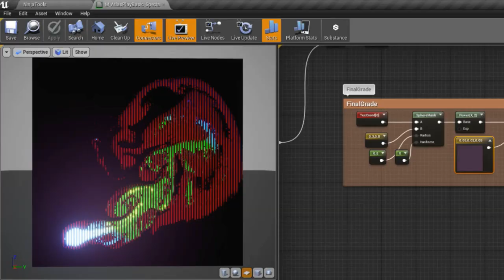FluidNinja - Feeding the same baked data to Stylized and Realistic shaders - Retrolizer Pack [UE4]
Bake real-time fluid simulation to flipbooks, materials and vector fields. Make your own VFX assets inside Unreal Editor. Ninja homepage

Feeding the same baked data to Stylized and Realistic shaders
FluidNinja --- Retrolizer Pack is out!

On the following links you could download the zipped Unreal Project (15 Mbytes, UE 4.20 and above) containing materials / blueprints / baked example data.

Other Ninja Tutorial video on Raymarching 2D fluid simulations

The project is also a tribute to SØRB: his amazing Unity retro fluid FX has been re-created in Unreal. Original Unity FX

SoundTrack: Groo - Phoenix